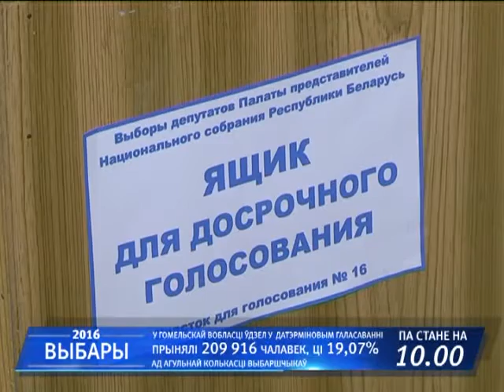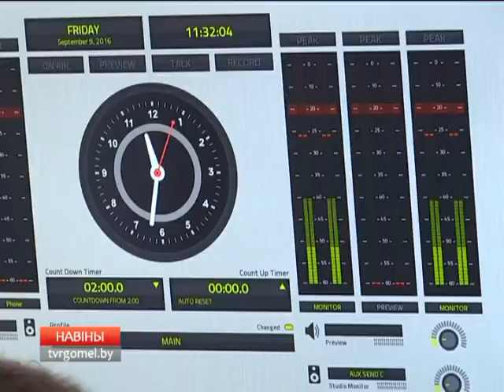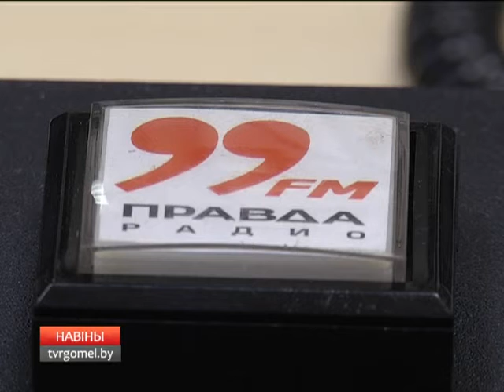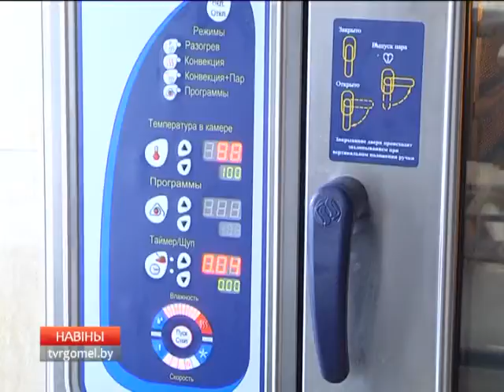09 09 2016 НОВОСТИ